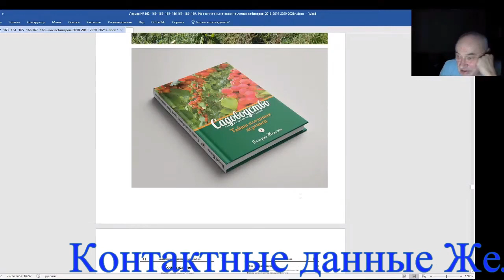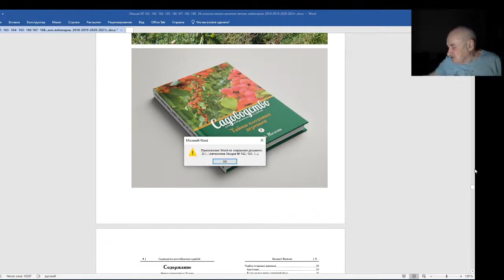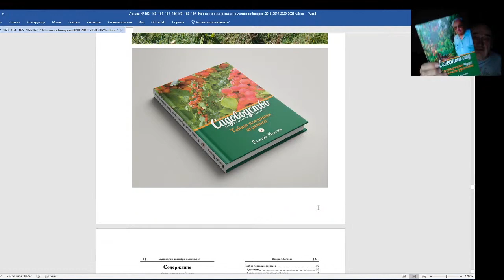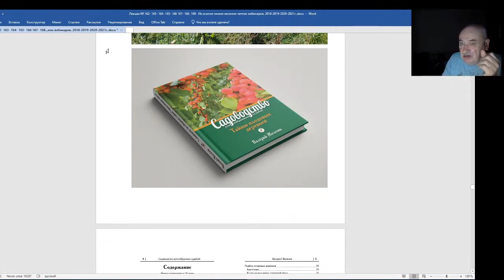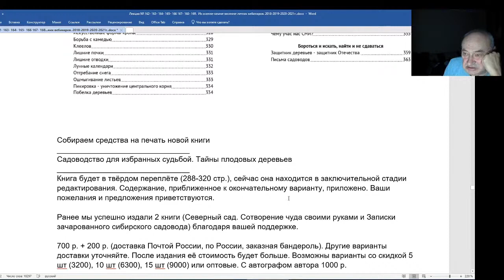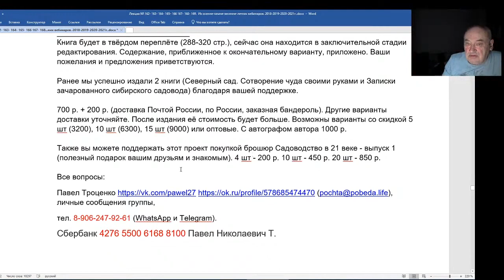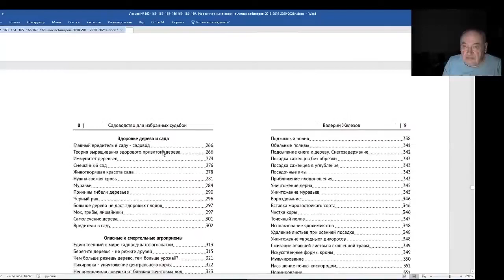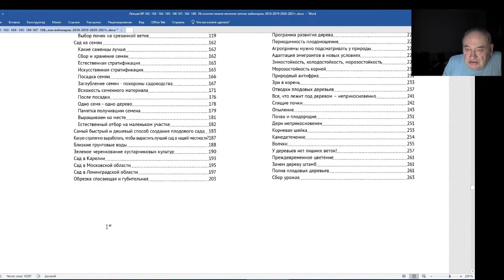Железов Валерий Вебинар 171 Заказывайте новую книгу